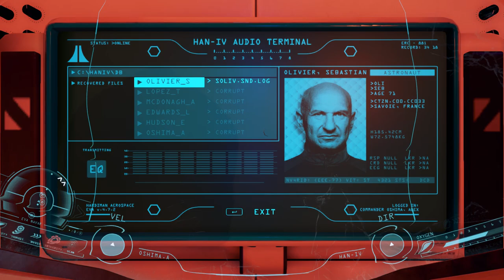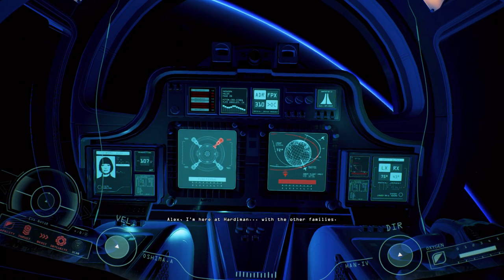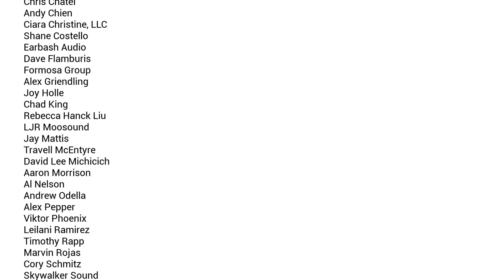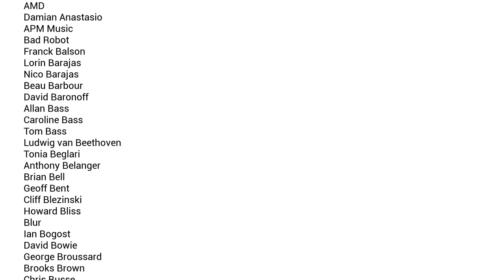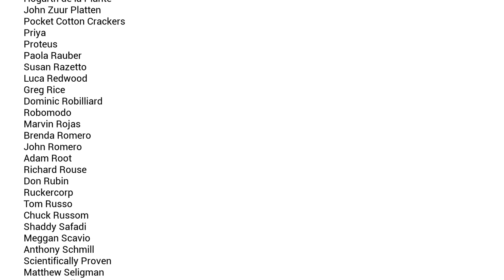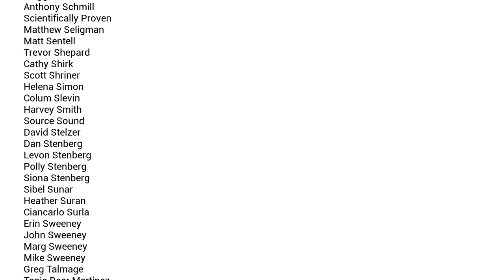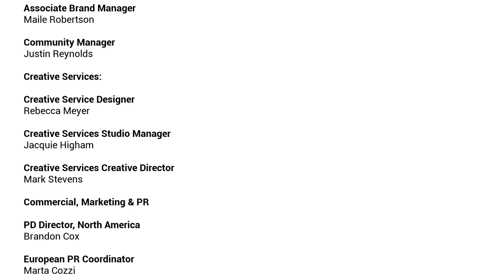ADR1FT #08 Reentry - Let's Try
ADR1FT is a new game where you play an astronaut trying to survive in space a la Gravity - but sans the Bullock.